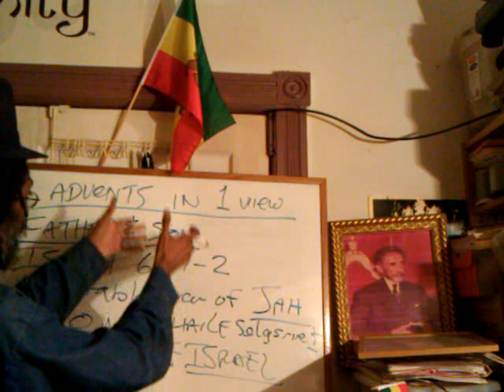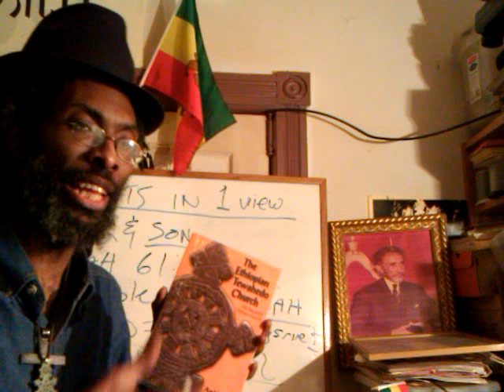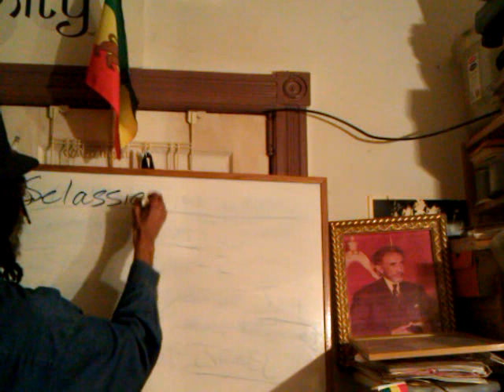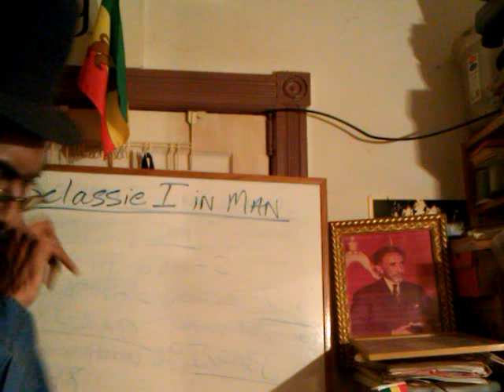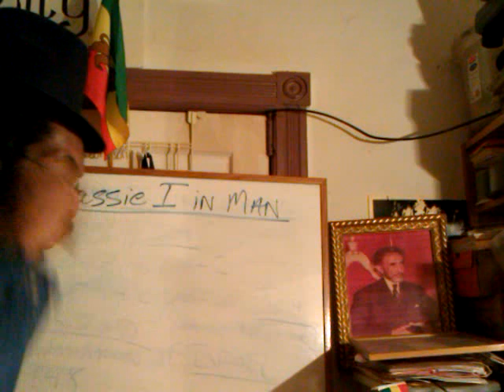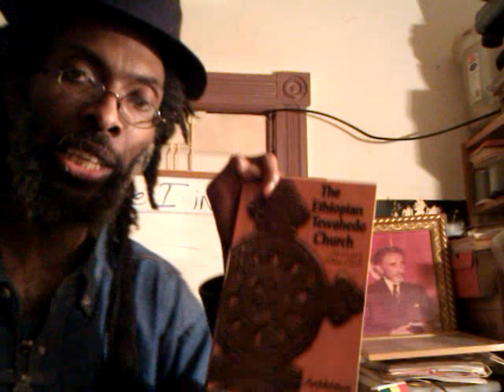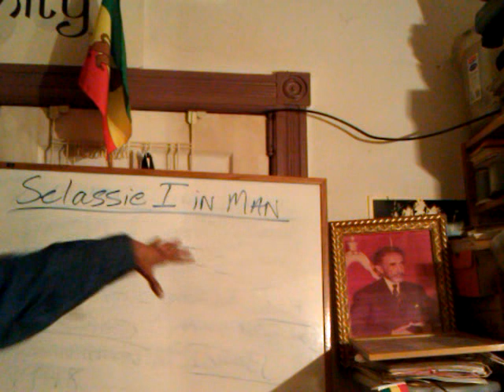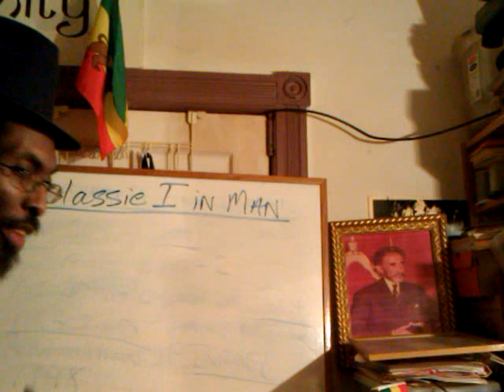SELASSIE I In MAN: The Sower & The Seed; In-born Conception & the New Birth pt1 - Rasiadonis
SELASSIE I In MAN: The Sower & The Seed; In-born Conception & the New Birth pt1 - Rasiadonis JOIN INI on FACEBOOK

Jah sower seed "Word of Kingdom" "Rastafari Movement (Religion)" Amharic "Holy Bible" Orthodox Doctrine "Ethiopian Tewahedo Church" Abune Yesehaq book Five 5 Pillar of Mystery "Jesus Christ" Holy Trinity "Selassie I" "Haile Selassie I (Monarch)" Abba Keddus Africa Roots true spirituality "Jesus (Deity)" new birth born again regeneration